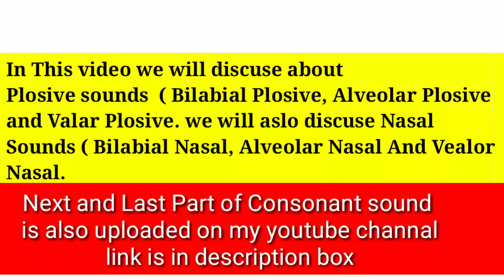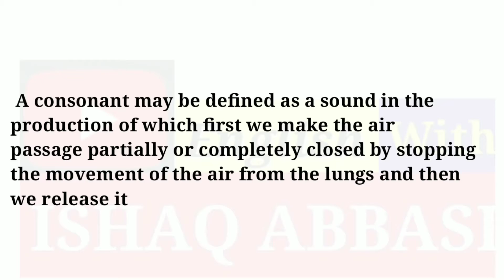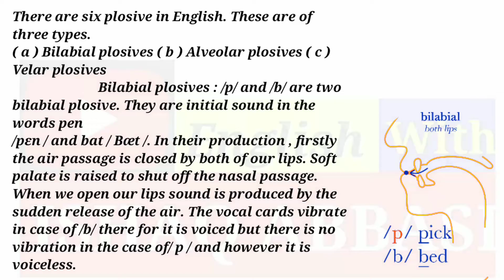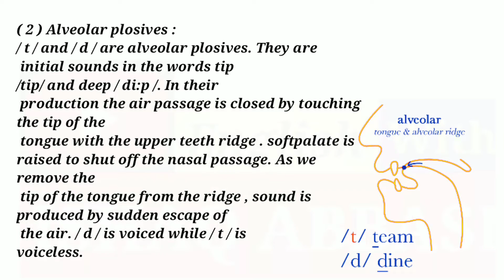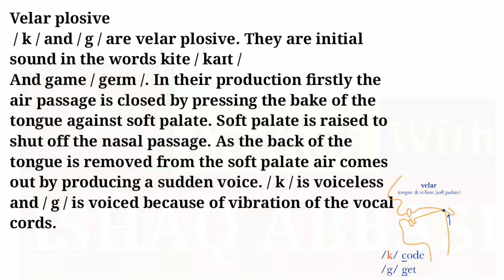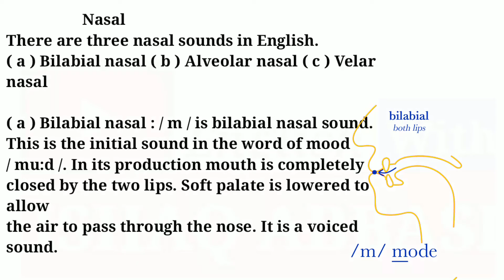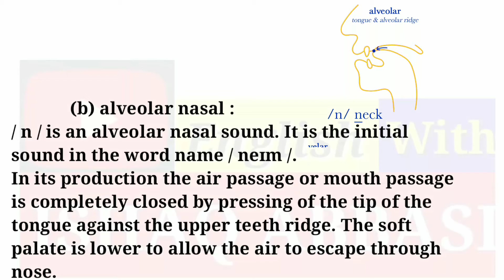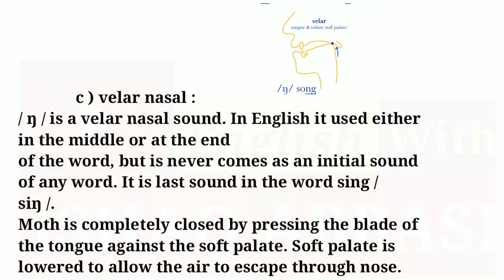consonant sounds / consonant sounds in phonetics part 1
par2 consonant sounds

These consonants are voiced and voiceless pairs /p/ /b/, /t/ /d/, /k/ /g/, /f/ /v/, /s/ /z/, /θ/ /ð/, /ʃ/ /ʒ/, /ʈʃ/ /dʒ/. These consonants are voiced /h/, /w/, /n/, /m/, /r/, /j/, /ŋ/, /l/.

IPA English Consonant Sounds Examples

Place of Articulation

Labio-Dental

Post-Alveolar